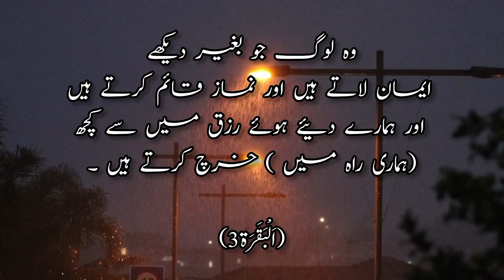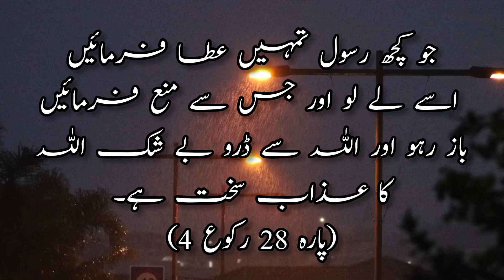ارشادات باری تعالی